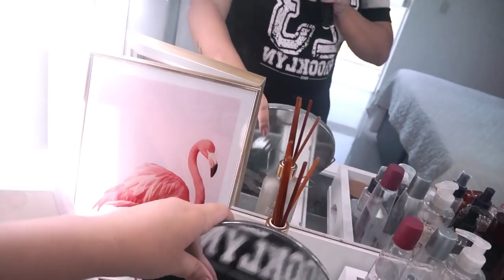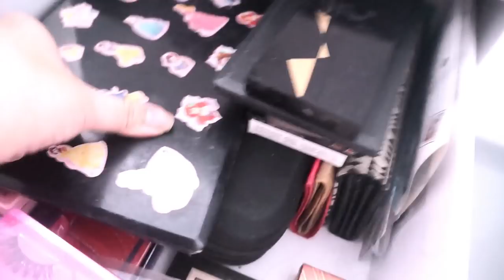TOUR PELA PENTEADEIRA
Pra quem sempre quis conhecer mais como organizo minha penteadeira e os produtos que uso, ta ai o TOUR  pela minha penteadeira :)

Mais informações:

Penteadeira Camarim de 11 lâmpadas e 11 gavetas é da FIROLIRO

Volte sempre !